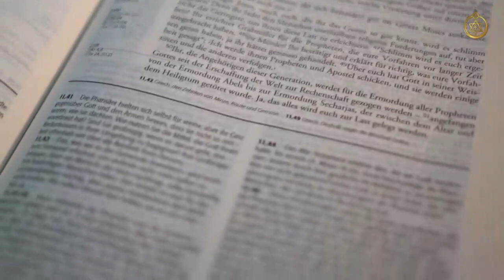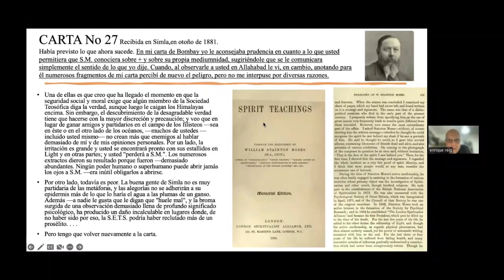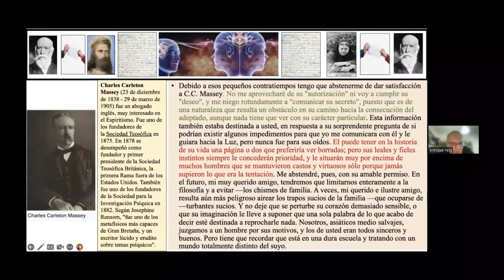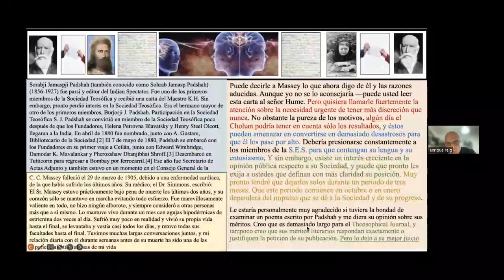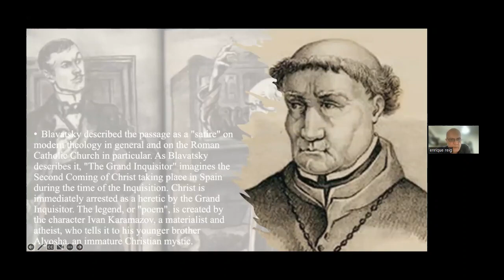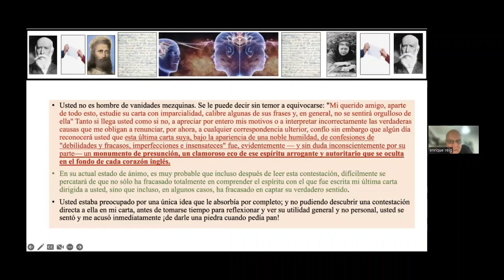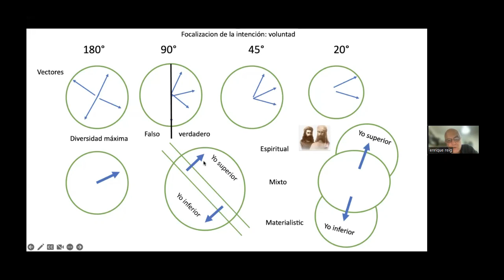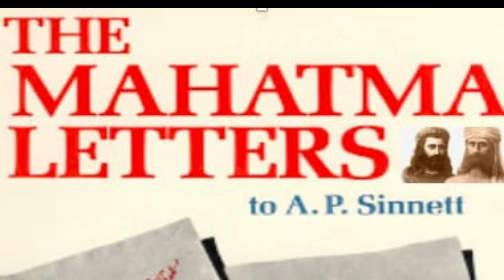Cartas de los Mahatmas (fin carta 27; Inicio Carta 28) - Enrique Reig - 2023 Jun 20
Enrique Reig